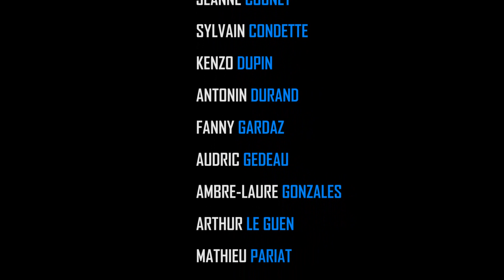De Beaux Lendemains-classe de BTS 2022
Œuvre réalisée pendant la semaine culturelle, d'après le roman de Russel Banks.